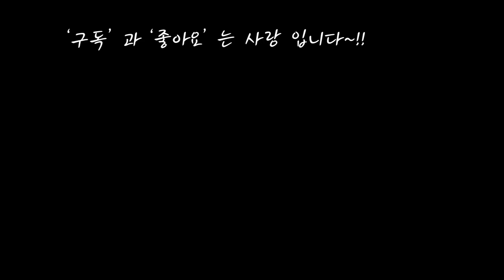란타나(칠변화)가을삽목 및 수국삽목 가을도된다 ~!!flowers,plants